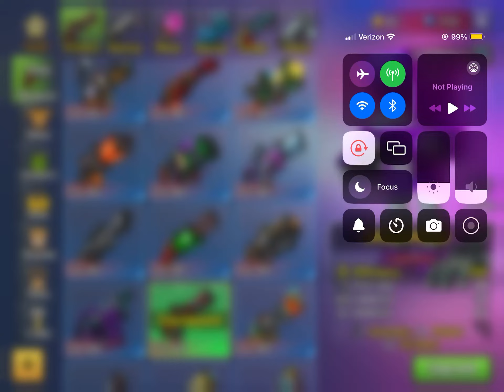Doing gameplay on parkour city and pixel gun office